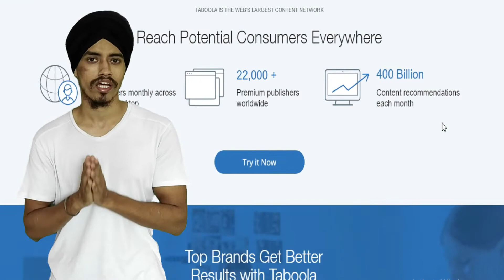3 CPA Marketing Mistakes to Avoid | Reasons Why CPA Marketers Fail